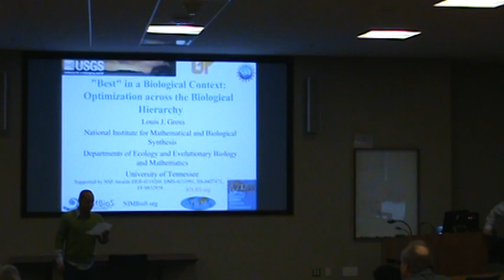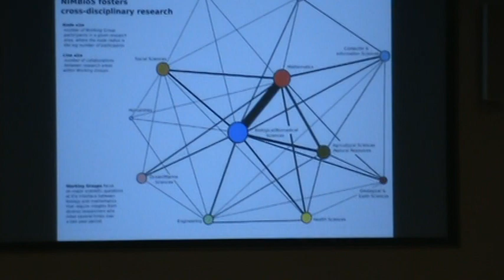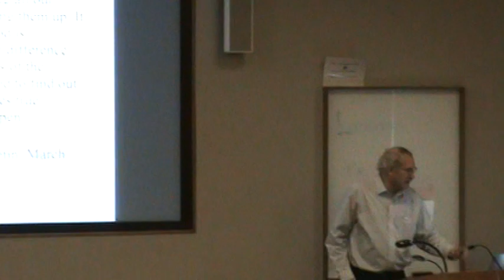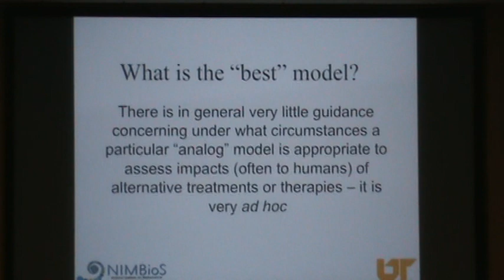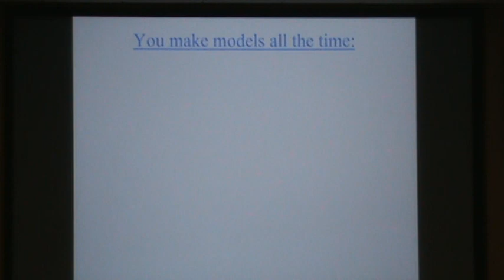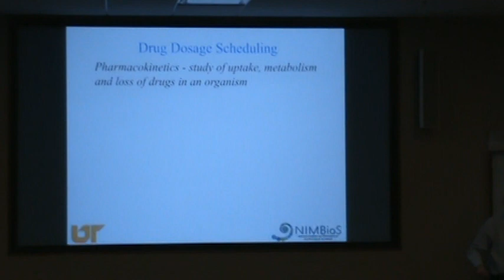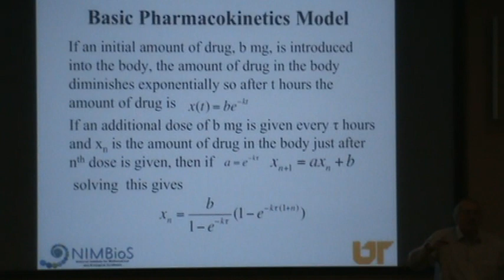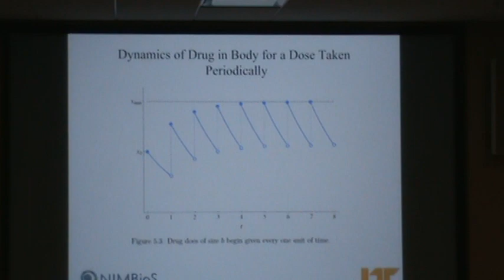Prof. Louis J. Gross (Feb 5, 2016 UMKC -- AMG) -- Part 1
Prof. Louis J. Gross is a Distinguished Professor of Ecology and Evolutionary Biology and Mathematics Director Emeritus, National Institute for Mathematical and Biological Synthesis

Prof. Louis J. Gross was invited by the UMKC Applied Mathematics Group for a talk and the IAMP workshop at the University of Missouri - Kansas City (UMKC).

The title and abstract are given below

"Best" in a Biological Context: Optimization across the Biological Hierarchy

ABSTRACT
Many central concepts in biology involve notions of what is "better" or "best" in the context of evolution, physiology, and behavior. Similarly, in many applied areas of the life sciences, we are concerned with developing a "best" method to carry out drug therapies, resource harvesting, pest management, and epidemic control. I will discuss, with audience participation, what it might mean to be "best" for several problems at different levels of the biological hierarchy. This includes being clear about differences between maximization and optimization, and taking account of constraints, historical and others, on biological systems. Examples will incorporate notions of optimal control, emphasizing spatial problems.